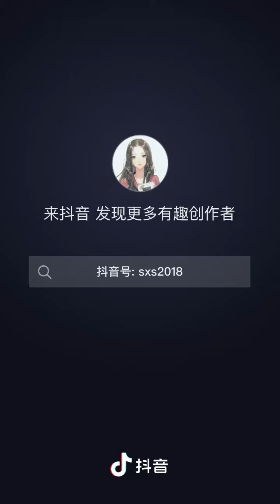Video đoản ngắn #8